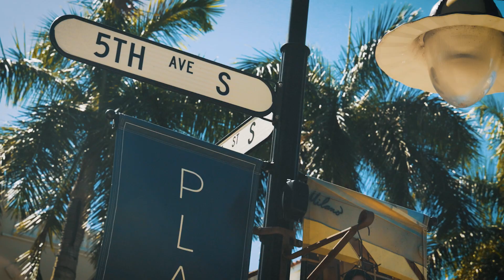Ascent at Metropolitan Naples | The Best New Luxury Rental Community in Naples, FL | Now Leasing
Luxury Apartment Rentals in Naples, FL

Experience the ultimate in luxury living and convenience at Ascent at Metropolitan Naples. With world-class shopping, dining, and entertainment just steps away, you'll have everything you need to live a more enriched and fulfilling life.

Welcome to Ascent at Metropolitan Naples, luxury apartments for rent in Naples, FL. Our high-end community features spacious floor plan options, exclusive penthouses, and modern amenities in an unbeatable location in Naples. Each home boasts open-concept layouts, ample living and storage space, and oversized windows with gorgeous ocean and city views. We also provide an infinity-edge swimming pool, designer kitchens, and keyless entry for the best-apartment living experience. Our residents have easy access to Naples Pier and Lowdermilk Park, as well as the best shopping and restaurants in the area. Experience the best of Naples living at Ascent at Metropolitan Naples.